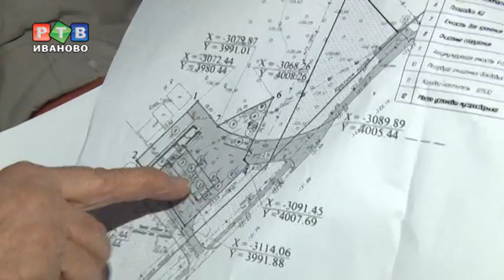Дом с видом на АЗС